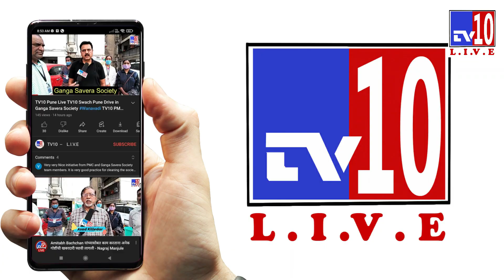शिक्षण विभागाच्या समस्या १५ दिवसात सोडवणार | बिनवडे | ०७/११/२०२३ | धनंजय जाधव | शिवसेना | TV10 Pune